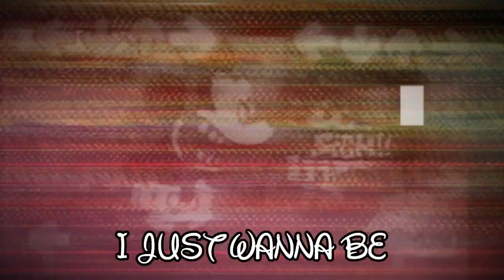Happy WITH LYRICS - Sunday Night Suicide 2.5 Retake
Hush, little human, don't say a word
Mickey's gonna watch this whole world burn
Death's the only true escape
Dying is the only way
So just relax and close your eyes
Now it's time for you to DIE.

original song by @grbr2006
original SNS mod owned by @theshipysea